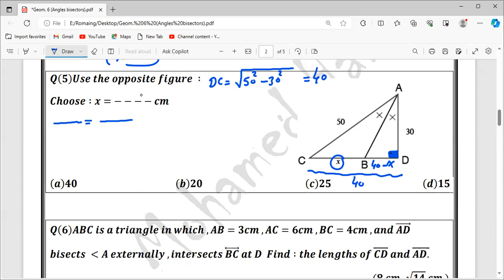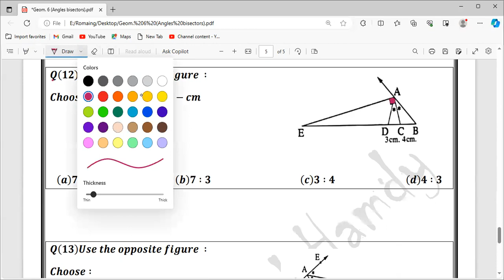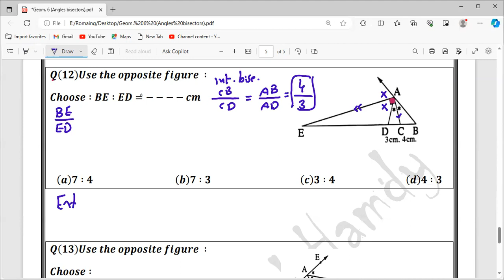Geom 6 Angles bisectors